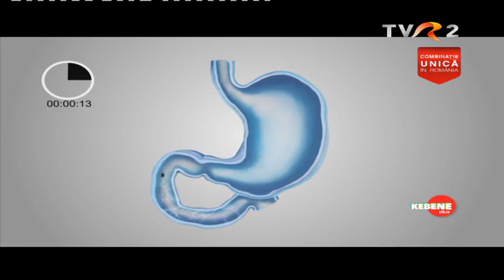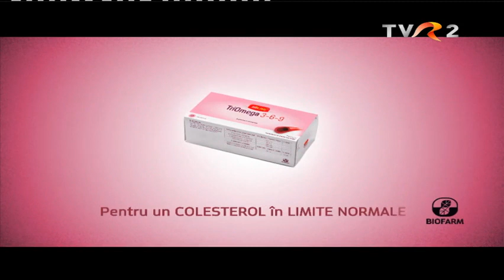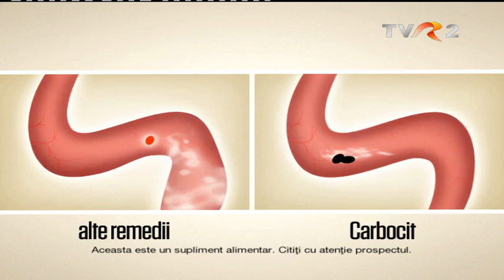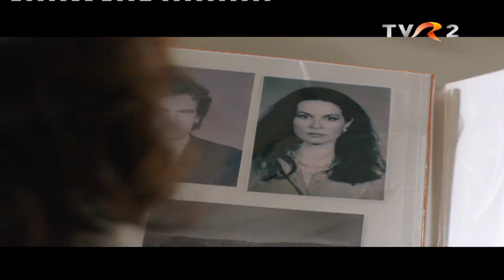[FULL MATCH] IRB Nations Cup 2014 - Emerging Ireland Vs Uruguay (18.06.2014)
Day 2 of the IRB Nations Cup 2014. Emerging Ireland - Uruguay: 51-3.